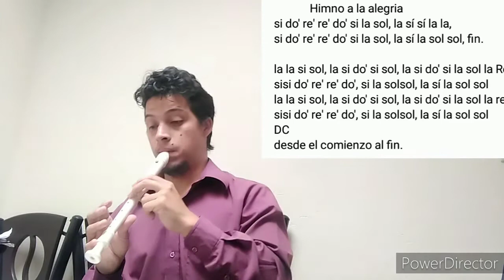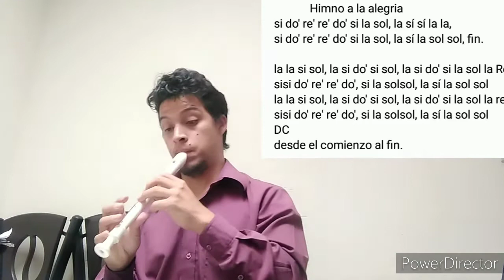Clase flauta dulce 17 himno a la alegria parte 2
⛔⛔⛔APRENDE CONMIGO  a tocar la flauta paso a paso!!! QUEDATE AQUI ESTA EL CURSO COMPLETO de flauta dulce  Gratis!!!

clases en orden